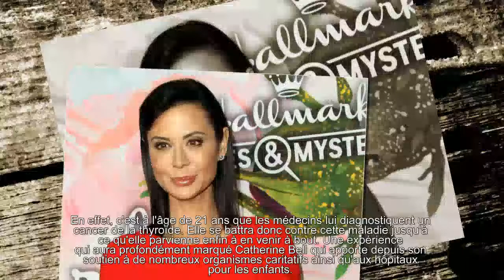Catherine Bell : à quelle terrible maladie l'actrice a-t-elle survécu dans sa jeunesse ?